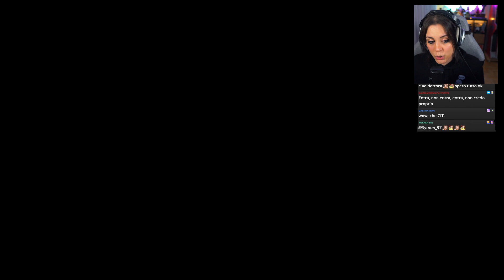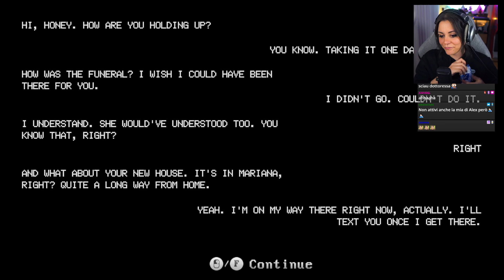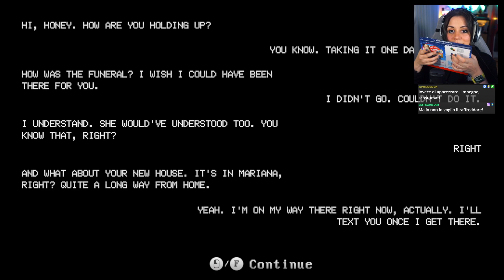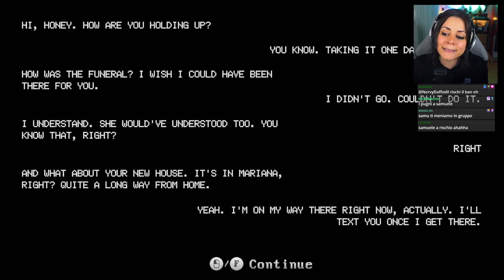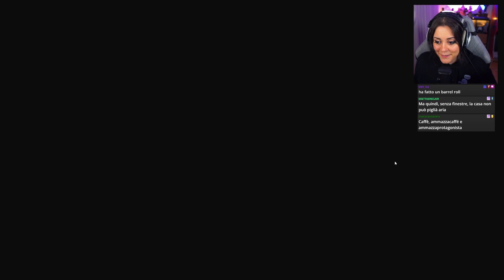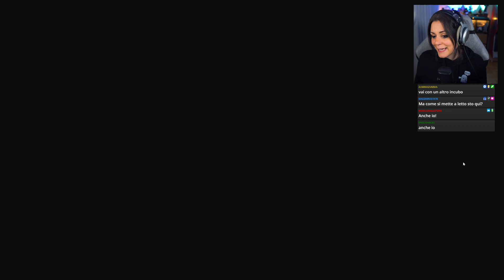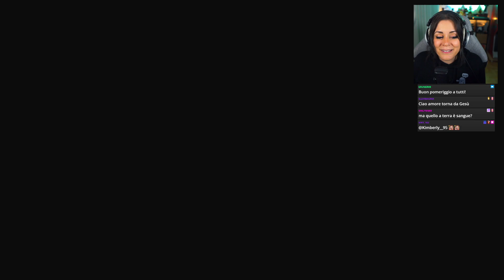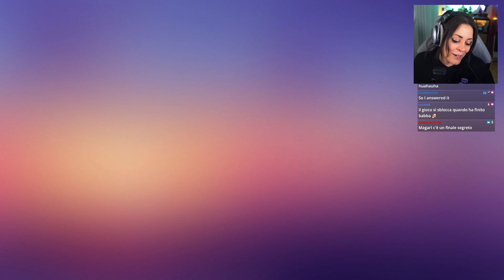Ho trovato una strana cassetta nella mia nuova casa. | THE WINDOWS ARE GONE [COMPLETO]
PUOI TROVARMI ANCHE SU:

◉ TWITCH (live dalle 13:45 tutti i giorni tranne Mercoledì e Sabato)